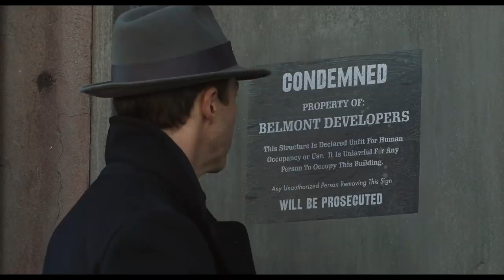MOTHERLESS BROOKLYN - Official Trailer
Watch intrigue and drama unfold in the trailer for MOTHERLESS BROOKLYN starring Writer/Director Edward Norton, Bruce Willis, Gugu Mbatha-Raw, with Alec Baldwin and Willem Dafoe. In cinemas October 31st.

Lionel Essrog (Edward Norton), a lonely private detective living with Tourette Syndrome, ventures to solve the murder of his mentor and only friend, Frank Minna (Bruce Willis).  Armed only with a few clues and the engine of his obsessive mind, Lionel unravels closely guarded secrets that hold the fate of New York in the balance.  In a mystery that carries him from gin-soaked jazz clubs in Harlem to the hard-edged slums of Brooklyn and, finally, into the gilded halls of New York's power brokers, Lionel contends with thugs, corruption and the most dangerous man in the city to honor his friend and save the woman who might be his own salvation.
Edward Norton directed, wrote, produced and stars in “Motherless Brooklyn.”  The film’s journey to the screen began in 1999 when Norton saw the cinematic potential in Jonathan Lethem’s novel Motherless Brooklyn and its unforgettable central character.  But from the beginning, Norton aimed to transpose Lethem’s contemporary characters into a different period and plot and give it a distinctive atmosphere by re-setting the drama in the 1950s—a time of great change in New York City.
The film’s stellar ensemble cast also includes Bruce Willis, Gugu Mbatha-Raw, Bobby Cannavale, Cherry Jones, Michael Kenneth Williams, Leslie Mann, Ethan Suplee, Dallas Roberts, Josh Pais, Robert Ray Wisdom, Fisher Stevens, with Alec Baldwin and Willem Dafoe.
Norton also produced the film with his Class 5 Films producing partner Bill Migliore; Michael Bederman; and MWM Studios’ Gigi Pritzker and Rachel Shane.  Adrian Alperovich, Sue Kroll, Daniel Nadler, Robert F. Smith, and Brian Niranjan Sheth served as executive producers.
Behind the scenes, Norton collaborated with two-time Oscar-nominated director of photography Dick Pope (“Mr. Turner,” “The Illusionist”), production designer Beth Mickle (“Drive,” “Collateral Beauty”), Oscar-nominated editor Joe Klotz (“Precious,” “The Butler”) and costume designer Amy Roth (TV’s “The Looming Tower,” “Indignation”).
Music plays an important role in setting the tone and establishing the period of “Motherless Brooklyn.”  The score is composed by Daniel Pemberton (“Steve Jobs,” “All The Money In The World,” “Oceans 8,” “Spider Man: Into The Spiderverse”) and features Wynton Marsalis on the trumpet.  The film also features an original song written and performed by Thom Yorke.
Warner Bros. Pictures presents a Class 5 Films / MWM Studios Production, “Motherless Brooklyn.”  The film will be distributed worldwide by Warner Bros. Pictures and will be released internationally beginning October 31, 2019.